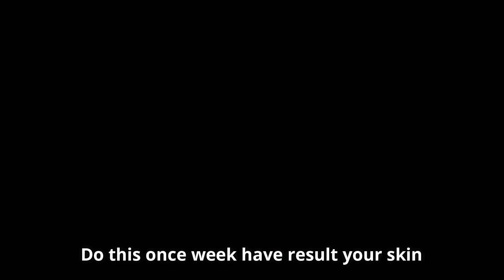Get Fair Skin In Just 3 Days | Remove Sun Tan From Face & Body | Skin Whitening Home Remedies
Hello Every Body My Video Show About: Traditional Beauty Secrets